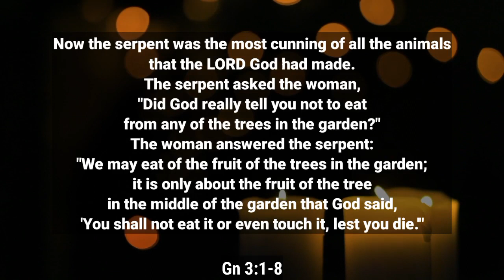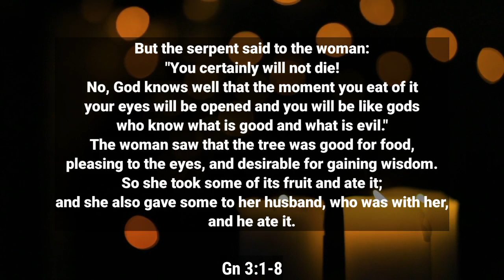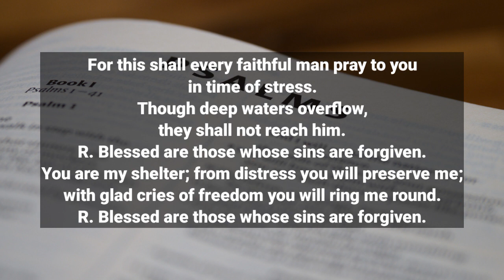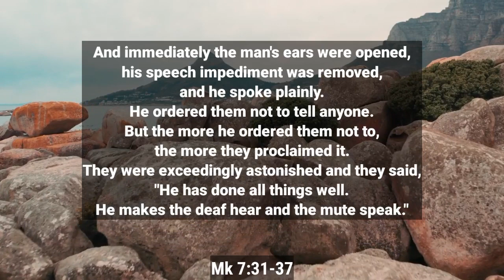February 10 Daily Reading ➡️ 2023 Video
In order to find out more about February 10  you must check out:

The video is presenting February 10   but also try to cover the following subject:
-Daily Reading
-Novenas
-Prayers

One thing I observed when I was searching for information on February 10 was the absence of relevant information.
February 10 nevertheless is an subject that I know something about. This video therefore should matter and of interest to you.
Follow our video clips about February 10 and also other similar subjects @thelowlyservant.
Now that you have actually viewed our YT vid about February 10 did it assisted?
Please like the YT video to assist other people searching for Daily Reading or Novenas :)